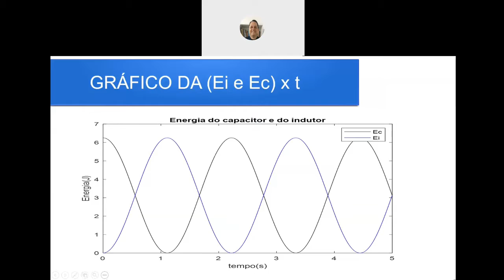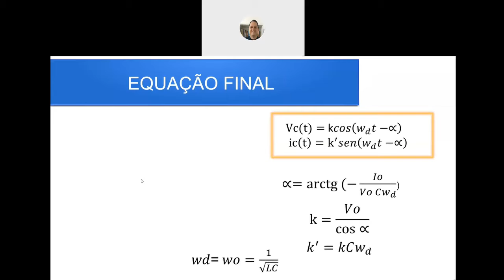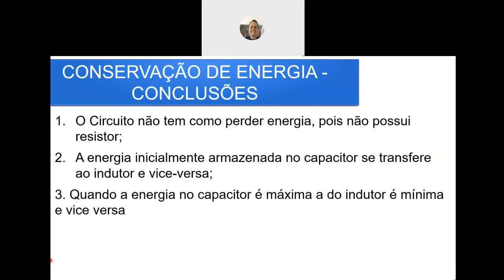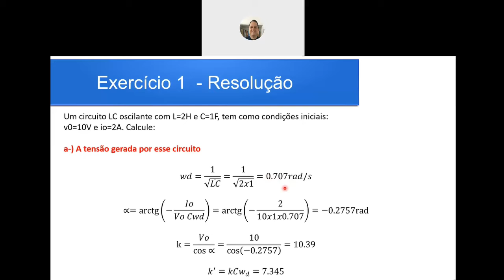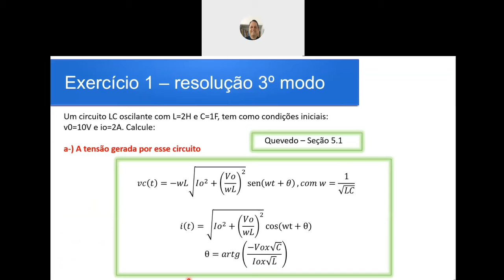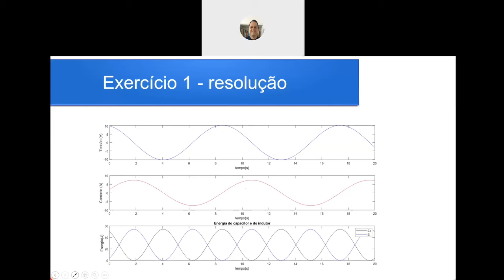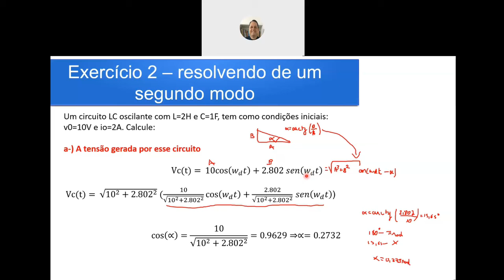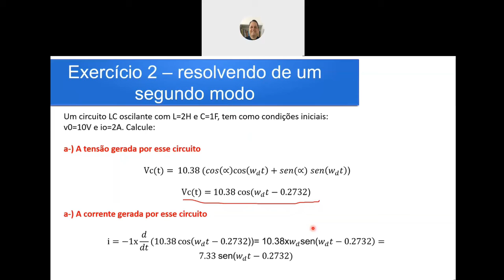LC oscilante - parte 2